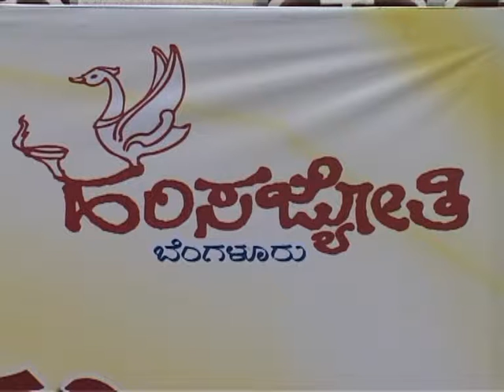A.N.Prahlada Rao: Crossword Centenery-4 Morning session inauguration Morning session Inauguration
The 60th birthday of A.N.Prahlada Rao, the highest Crossword Writer in India and the Centenery Celeberations of World Crossword celebrated on 7 October 2013 at Raveendra Kalakshetra, Bangalore. Abhinandanagrantha (FelicitationVolume) PADABANDU comprised 80 articles about A.N.Prahlada Rao written by different personalities, including K. Jairaj, Doddarangegowda, K. S. L. Swamy, T. S. Nagabharana, K. Kalyan, S. Shivaram and V. Manohar.was released to mark the occasion.

The day long colorful function with Music, Dance, Workshop on Crossword, Releasing of Books written by A.N.Prahlada Rao and Felicitattion to Mallikaprahlad and A.N.Prahlada Rao was held. The Function was attended by Anantakumar, Cabinet Minister, Government of India; Prof K.S.Nisar Ahemed, Famous Kannada Poet and Padmasree Awardee; K.Jairaj, Retired Additional Chief Scretary, Government of Karnataka; Prof. Doddarangegowda, Famous Kannada Poet;Prof. M.H.Krishnaiah, Former Chairman, Kannada Sahitya Acedemy; B.L.Naganna, Famous Kannada Film Director; K.S.L.Swamy, Senior Kannada Film Director, V.Manohar, Famous Kannada Film Music Directot and Lyrist; T.S.Nagabharana, National Awardee Kannada Film Director; S.Shivaram, Popular Kannada Film Actor, Vijayakumar, President, Karnataka Film Chamber of Commerce; C.V.Shivashankar, Senior Kannada Film Director, S.Balaraj Farmer M.L.A; G.R.Manjesh, President, Hamsajyoti, M.Muralidhar, Secretary, Hamsajyoti, M.V.Shankaranarayan, BJP Leader, K.N.L.Rao, President, Yagnavalkya Co-op Socity, K.S.Ramachandra, R.K.Shivaram and H.B.Dinesh, Senior Officers from Information and Public Relations Department; K.S.Acchutan, Former Jint Director from Dooradarshan; K.Prahlada Rao, Editor, Kolara Patrike; and some more dignitaries.

Kikkeri Krishnamurhy, Vijaya Havanoor, Ganesha Desayi, Bandlahalli Vijayakumar, Yashavantha Halibandi, S.Balaraj (Farmer M.L.A). T.Rajaram, Ravindra Soragavi, Ananda Madalagere, Chandrika Gururaj, Akanksha Badami, Malini Keshavaprasad, Harshita Ravi, Surabhi Shankar, HemaPrasad performed the Light and Folk music.

About 200 Crossword Lovers participated in the workshop and also Crossword filling competition on the spot.